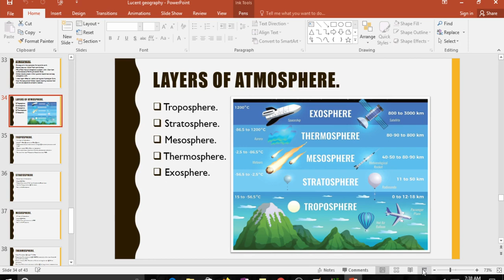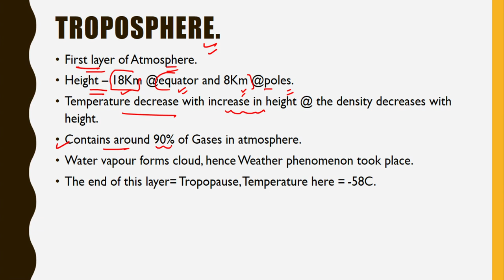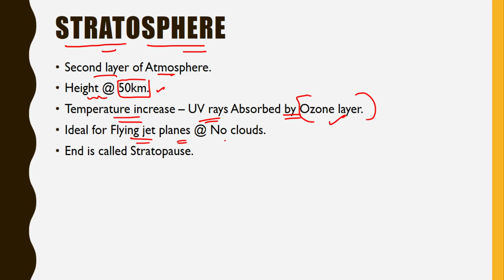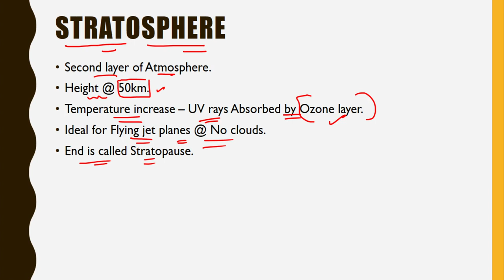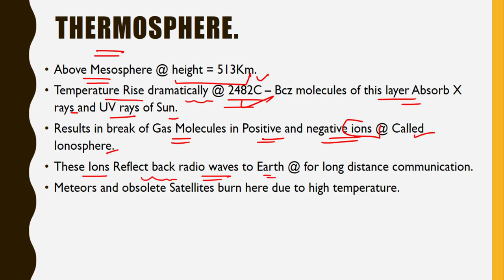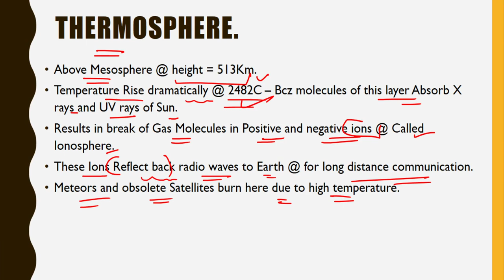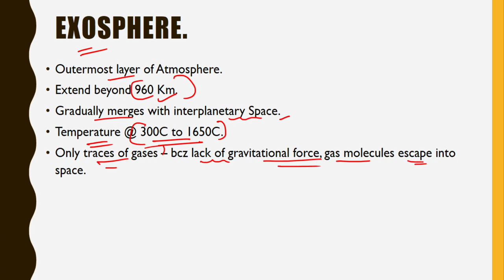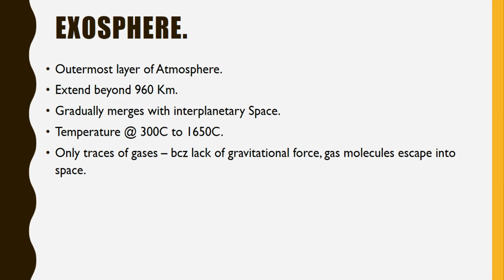Lucent's G.K (Geography)/ L.19/ Different layers of Atmosphere/ Troposhere/ Stratosphere/ Mesosphere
Hi,
Welcome to achannel Competition crackers.
Here in this video we will cover LUCENT'S geography in 20hours course.